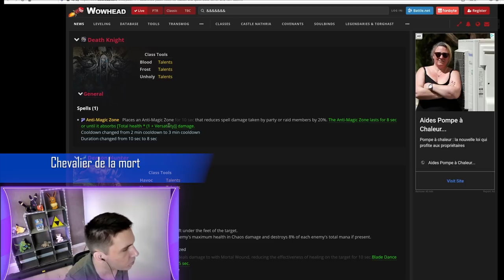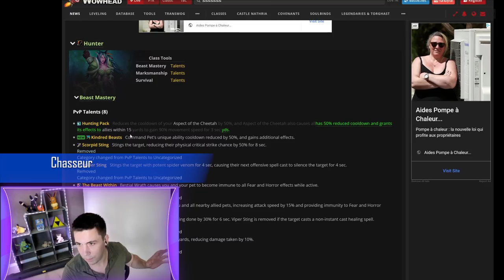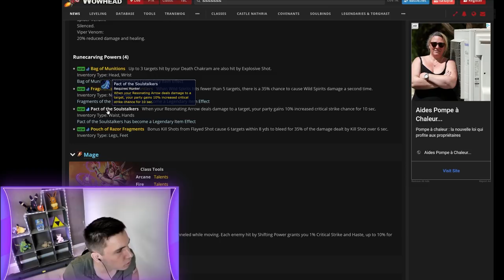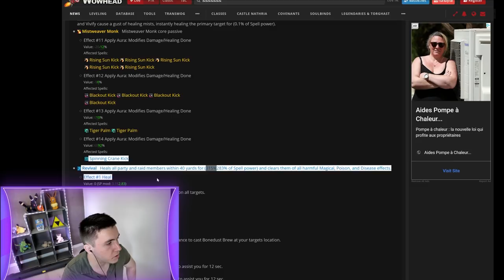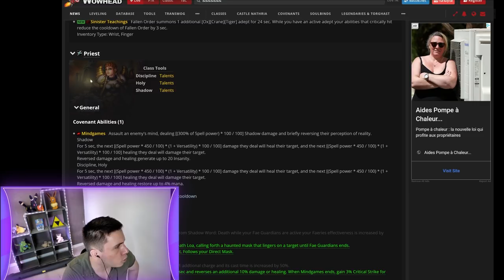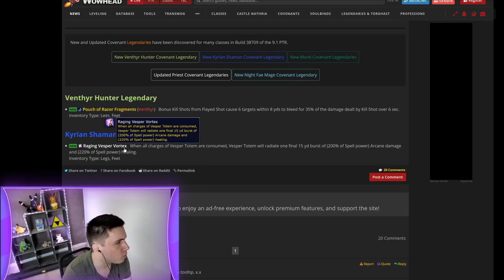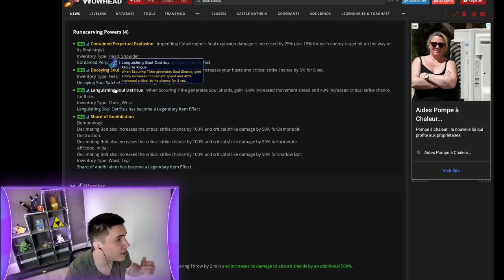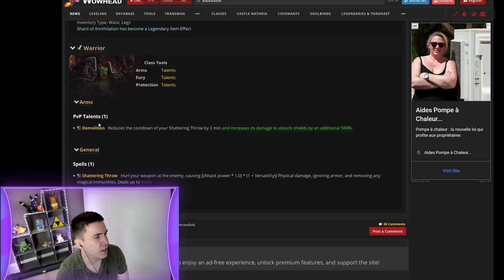Les NOUVEAUX CHANGEMENTS pour les CLASSES sur le PTR 9.1 World of Warcraft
Le PTR a reçu son lot de nouveautés niveau légendaires et équilibrage, don pas mal de modifications sur le démoniste & le moine et le chasseur (en pvp) c'est parti !

0:00 Introduction
0:22 Chevalier de la mort
2:43 Chasseur de démons
5:45 Druide
5:56 Chasseur
13:00 Mage
14:46 Moine
22:37 Prêtre
25:31 Chaman
29:46 Démoniste
39:08 Guerrier